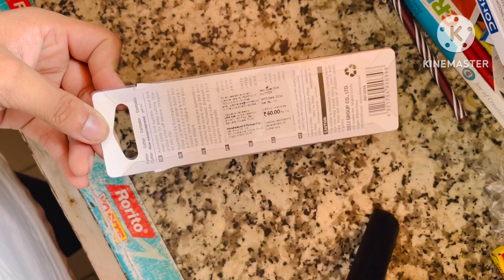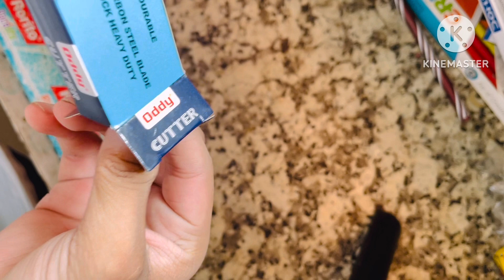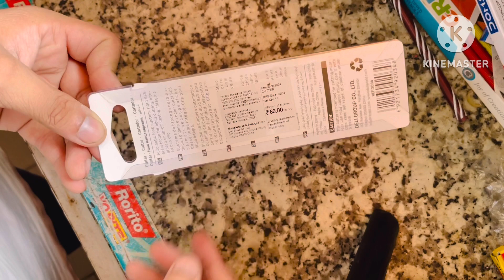Top Quality Paper Cutter || Stainless steel